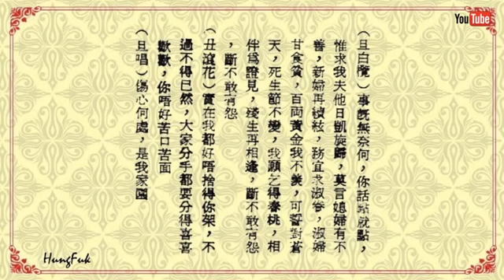胡不歸之逼媳 李寳瑩 譚定坤